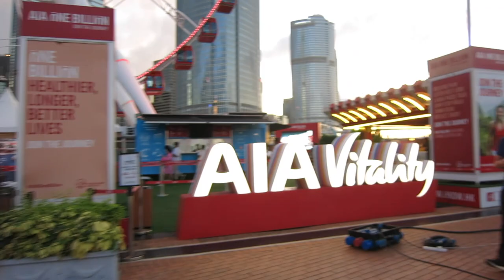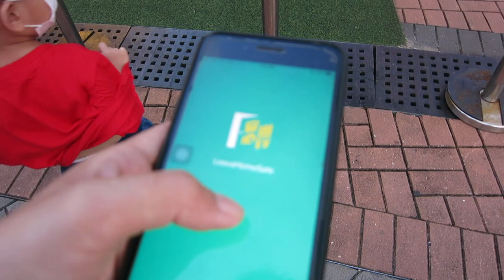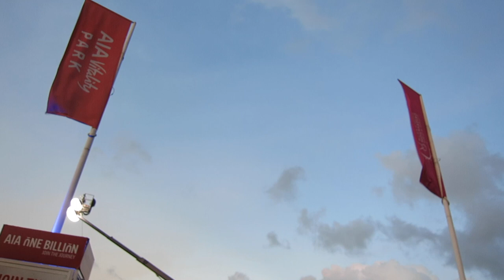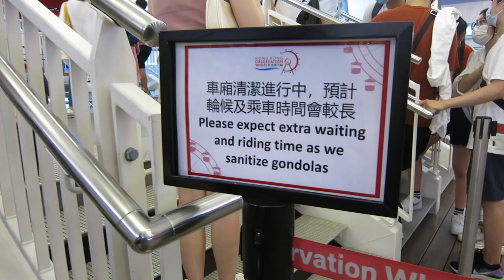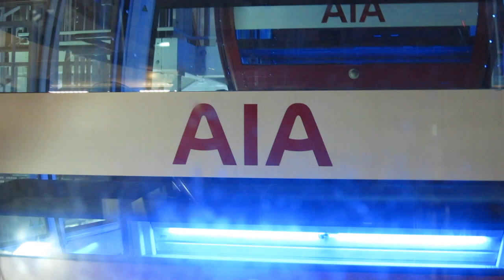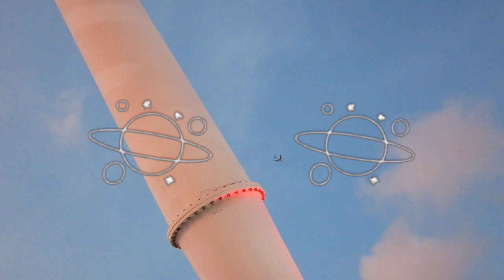AIA VLOG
Hello! Thank you po for watching my videos! Punta po tayo sa AIA Vitality Park sa Central, HK.
Enjoy po!